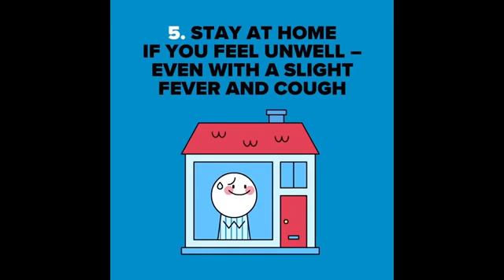Hilarious Football Moments Caught on Cameras()